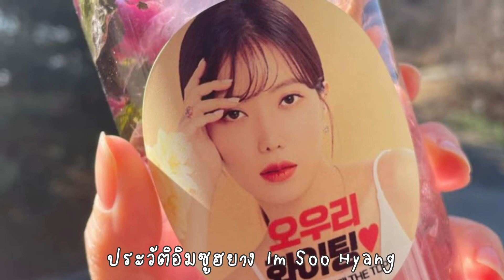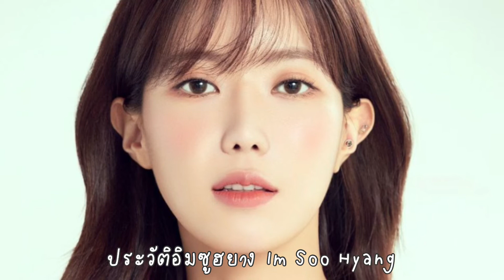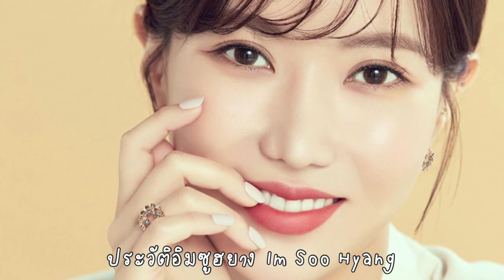ประวัติอิมซูฮยาง Im Soo Hyang | คันปากอยากเล่า